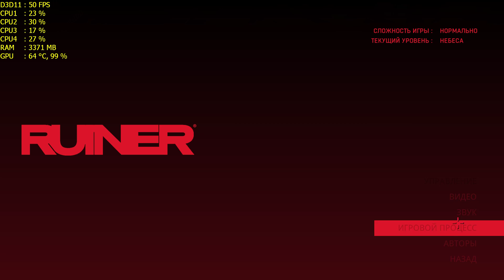Ruiner (i5 3570 + GTX 660) 1080p - Low-Ultra Setting.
Мое Железо:
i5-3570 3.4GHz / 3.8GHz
Gigabyte Geforce GTX 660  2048Mb 192 bit
8Gb RAM
Блок питания Aerocool KCAS 500W
Кулер DEEPCOOL Ice Edge 400 FS

на лицензионные игры:
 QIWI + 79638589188